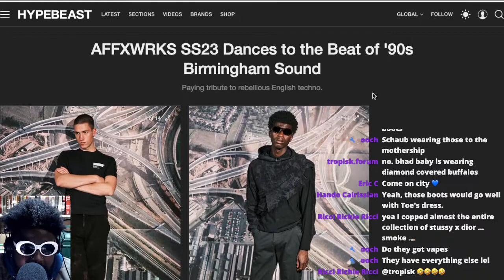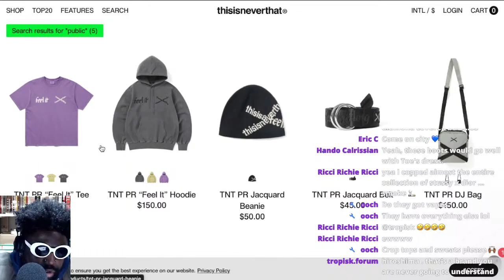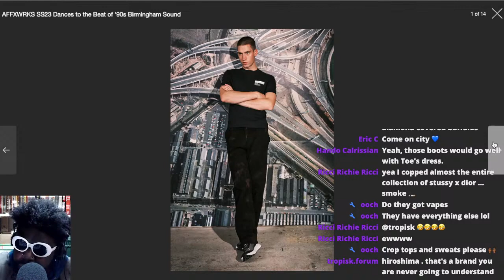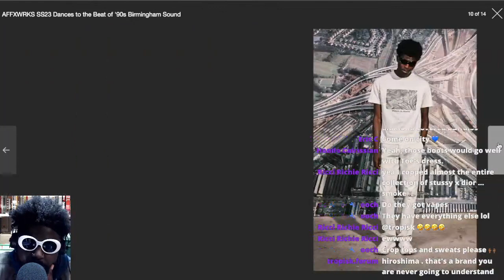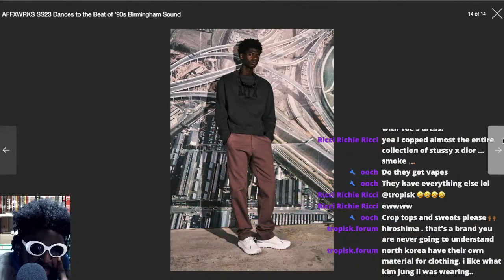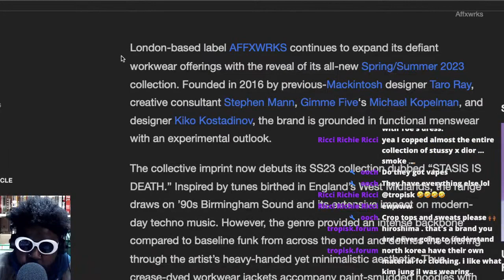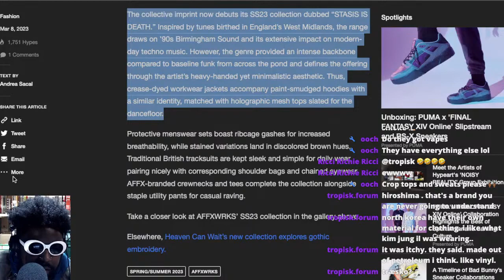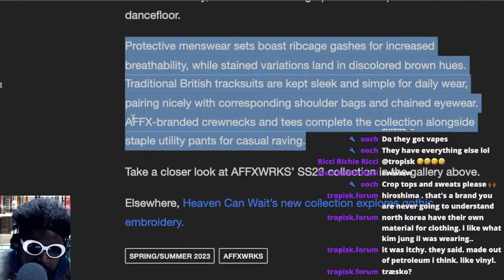WTF happened to AFFXWRKS?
AFFXWRKS SS23 Dances to the Beat of '90s Birmingham Sound